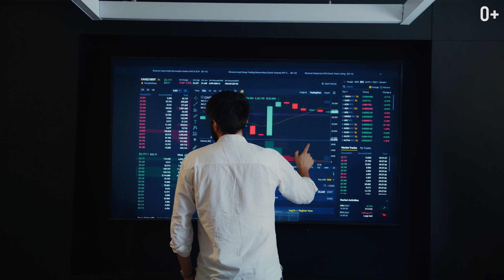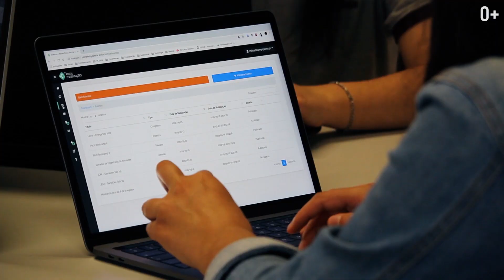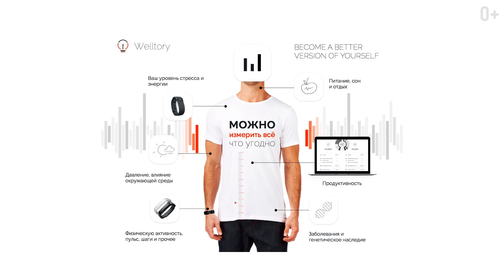5 профессий будущего! Какие профессии будущего будут востребованы? Советы кем стать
5 профессий будущего! Какие профессии будущего будут востребованы? Советы кем стать

Выбор специальности — ответственная задача для каждого абитуриента. Выбирая будущую профессию, следует отталкиваться от многих факторов. Важно понимать какая специальность нравится и то, насколько она востребована сейчас. А главное — насколько будет востребована спустя годы.

Некоторые профессии вымирают, но на их место приходят другие — не менее интересные и востребованные. В этом в выпуске рассмотрим топ 5 актуальных трендов. Именно за этими профессиями будущее, так как потребность в них растет с каждым годом.

Как обеспечить себе будущее смотрите в сегодняшнем выпуске.

00:00 Профессии будущего: востребованные специальности
03:56 Архитектор виртуальной реальности
07:50 Специалист по альтернативным валютам
09:10 Био хакер
10:32 Онлайн врач
11:36 Майнд фитнес тренер